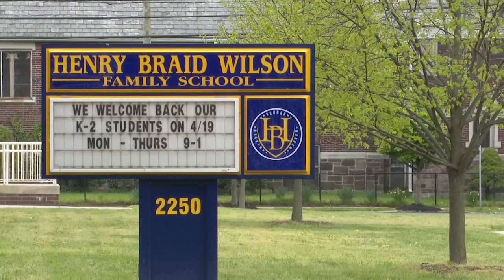Some New Jersey school districts dealing with school bus driver shortage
School districts across the country are dealing with a shortage of school bus drivers, including districts in New Jersey.